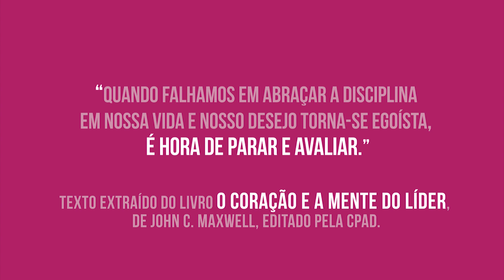Lição 7 - Lições Bíblicas Adultos - 4ºTrim./18 - CPAD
Resumo da Lição 7 - Perdoamos Porque Fomos Perdoados
Apresentado pelo Comentarista das Revistas Lições Bíblicas Adultos da CPAD, pastor Wagner Tadeu dos Santos Gaby

Neste trimestre estudaremos: As Parábolas de Jesus: As Verdades e Princípios Divinos para uma Vida Abundante

COMENTARISTA: Wagner Tadeu dos Santos Gaby é pastor presidente da Assembleia de Deus em Curitiba (PR), advogado, mestre em Teologia e em Educação, conferencista, comentaristas de Lições Bíblicas e autor de livros publicados pela CPAD: As Parábolas de Jesus, Planejamento e Gestão Eclesiástica, As Doenças do Século e Relações Públicas Para Líderes Cristãos.

SUMÁRIO:

Lição 1 - Parábola: Uma Lição Para a Vida
Lição 2 - Para Ouvir e Anunciar a Palavra de Deus
Lição 3 - O Crescimento do Reino de Deus
Lição 4 - Perseverando na Fé
Lição 5 - Amando e Resgatando a Pessoa Desgarrada
Lição 6 - Sinceridade e Arrependimento Diante de Deus
Lição 7 - Perdoamos Porque Fomos Perdoados
Lição 8 - Encontrando o Nosso Próximo
Lição 9 - O Perigo da Indiferença Espiritual
Lição 10 - Precisamos de Vigilância Espiritual
Lição 11 - Despertemos para a Vinda do Grande Rei
Lição 12 - Esperando, mas Trabalhando no Reino de Deus
Lição 13 - A Humildade e o Amor Desinteressado

Categoria
Entretenimento
Licença
Licença padrão do YouTube
Categoria
Entretenimento
Licença